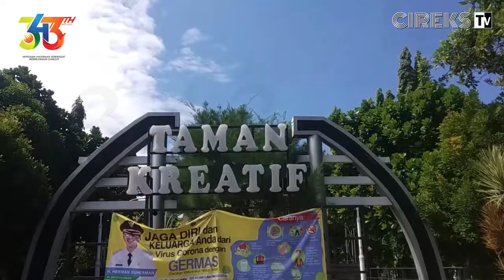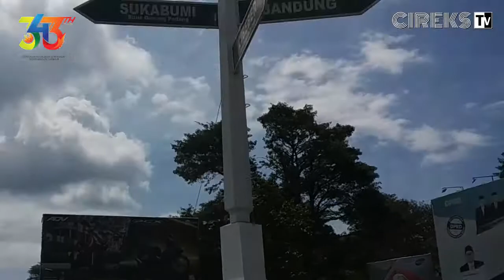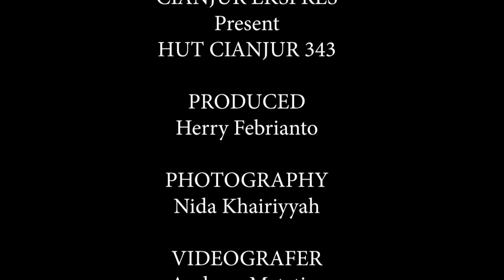KARYA MAHASISWA MAGANG FIKOM UNPI UNTUK HARI JADI CIANJUR 343Th .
KARYA MAHASISWA FIKOM UNPI INI MEMPERSEMBAHKAN UNTUK HARI JADI CIANJUR YANG KE 343TH,
IDE KREATIFITAS MAHASISWA UNPI YANG TENGAH MAGANG BEBERAPA MINGGU DI CIANJUR EKSPRES, MAHASISWA JURUSAN FIKOM INI TELAH MEMBUAT KARYANYANYA SENDIRI DEMI SEMANGAT BELAJAR DAN DEMI MENAMBAH ILMU PENGETAHUAN MATA PELAJARANNYA.